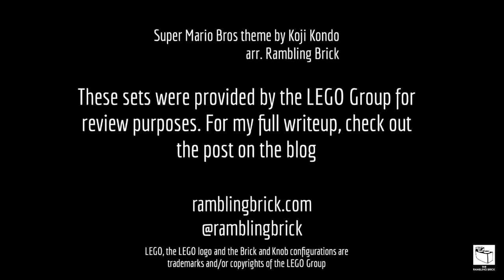The Guarded Fortress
71362 The Guarded Fortress - a LEGO Super Mario expansion set. Check out Ramblingbrick.com for our full coverage of LEGO Super Mario